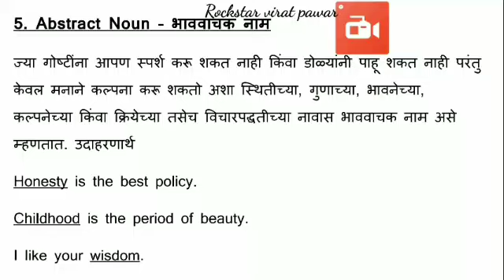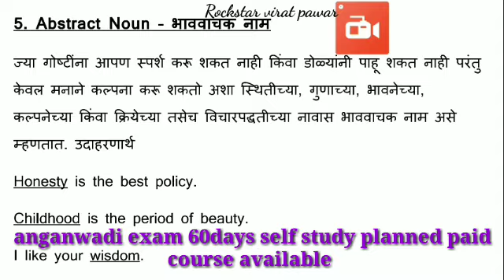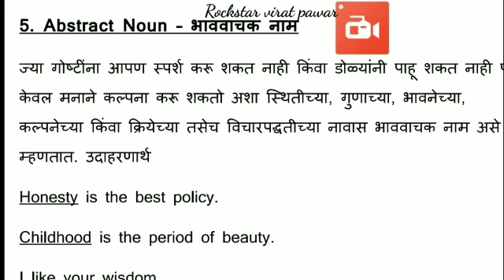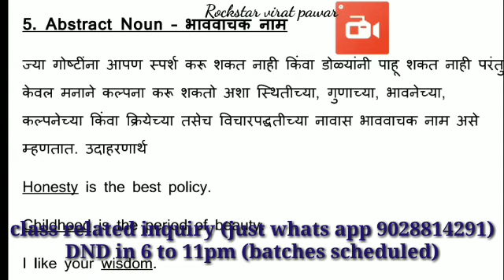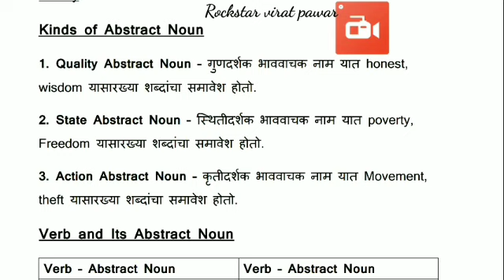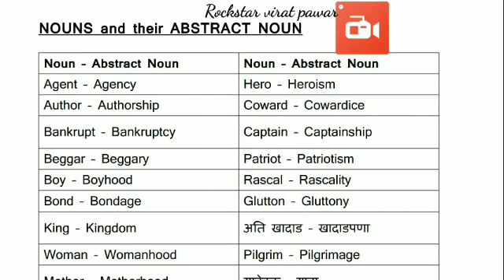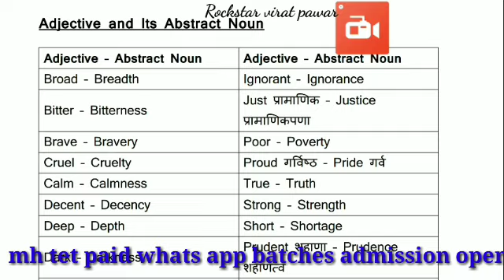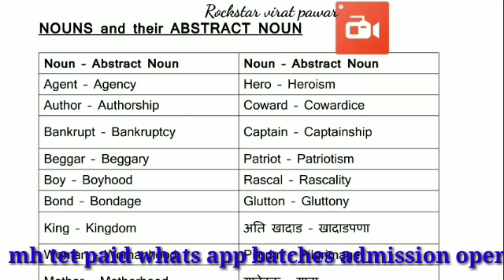सरळसेवा भरतीमध्ये हा प्रश्न हमखास विचारला जातो/जाणून घ्या आणि आपले २ मार्कस निश्चित करा